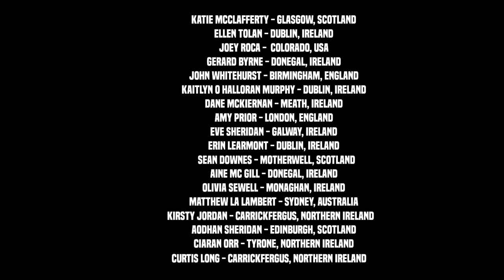Rhythm of the Dance - Paddy's Day 2021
Happy Paddy’s Day from everyone RhythmOfTheDance ☘️ it’s been just over a year now since we all last performed together and no better day for a few tunes and steps from home!